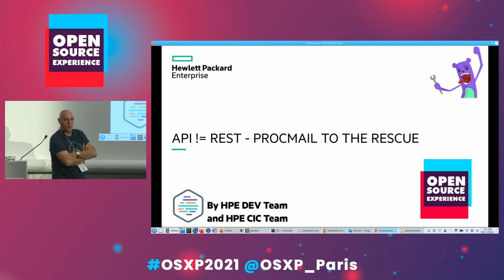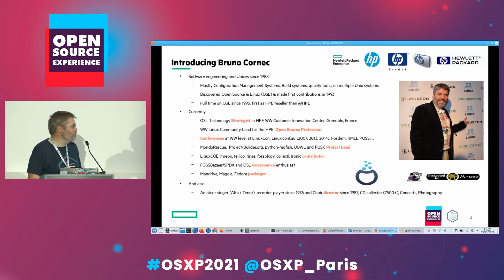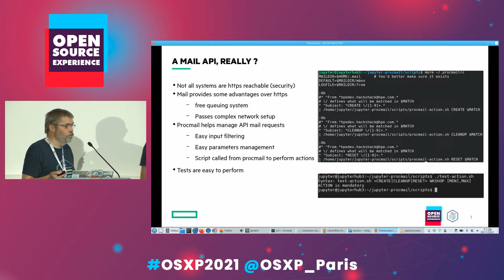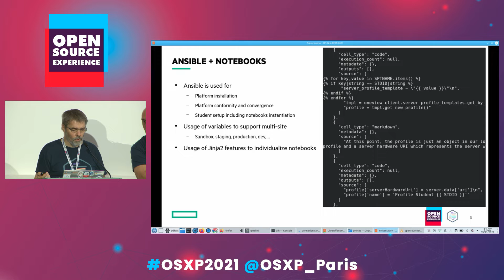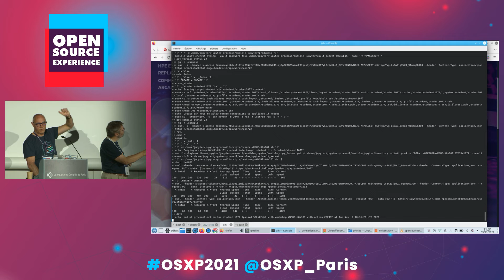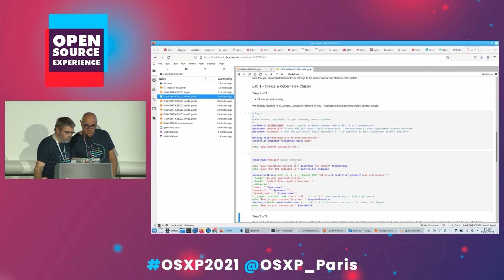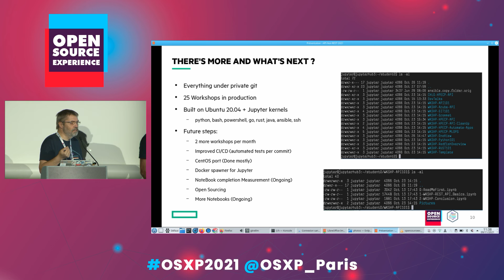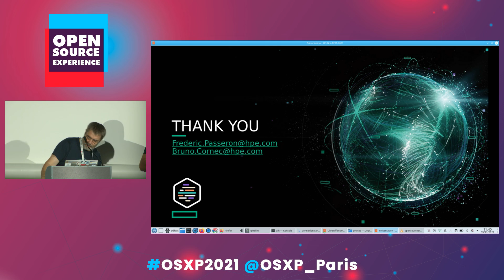API != REST - procmail à la rescousse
Aujourd’hui, quand on parle d’API, on pense en général aux API REST. Elles sont omniprésentes, utilisent des protocoles et des formats standard, reposent sur des bases solides...
Pour l’administrateur système, une API REST de type Redfish permet, par exemple, de se constituer aisément une interface de gestion hors bande multi-constructeurs.

Pour autant, dans certaines situations, des contraintes peuvent empêcher de recourir à une API REST. Notamment lorsque votre système n’est pas directement accessible via le protocole HTTP. Dans ce cas, vous pouvez bien sûr toujours utiliser une API, mais reposant sur d’autres standards, comme le vénérable protocole SMTP !

Dans notre cas pratique, un système d’atelier de formation à la demande, c’est un front-end Web qui gère l’enregistrement des utilisateurs afin d’exécuter les documents Jupyter Notebooks hébergés sur un back-end accueillant l’instance Jupyterhub ainsi que tous les systèmes d’accompagnement nécessaires à la réalisation des différents ateliers proposés (sur Redfish, Git, Rust comme affiché et via le portail de démo HPE WW

Pour que tout ceci fonctionne parfaitement, nous avons utilisé une API SMTP, le front-end générant le contenu SMTP et le back-end utilisant procmail, des scripts et des playbooks Ansible pour gérer la configuration de l’environnement utilisateur. Une fois connecté à la plateforme, l’utilisateur peut accéder au contenu d’atelier qui lui est propre, tous les liens vers les autres systèmes étant disponibles pour effectuer les actions. Pourquoi SMTP ? Nos besoins étaient suffisamment limités pour éviter le développement d’une API REST complète (même si nous en avons également une pour le front-end), nous bénéficions gratuitement de l’aspect asynchrone de l’e-mail pour la gestion des demandes et c’est sympa d’utiliser les bonnes vieilles méthodes pour montrer aux jeunes ingénieurs qu’il existe plusieurs de faire ;-)

Ça vous tente ? Venez donc découvrir comment nous avons procédé et voir comment tout cela fonctionne, depuis le déploiement automatique de la plateforme jusqu’à l’exécution d’un atelier.